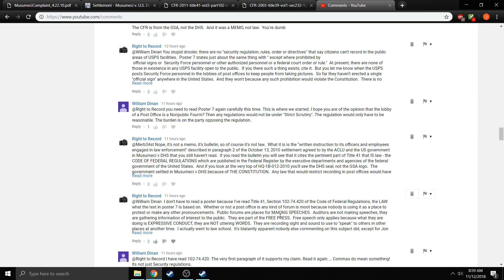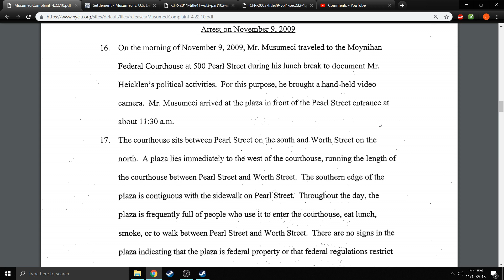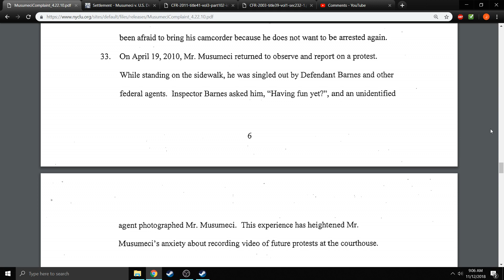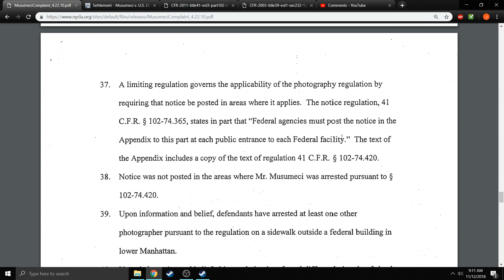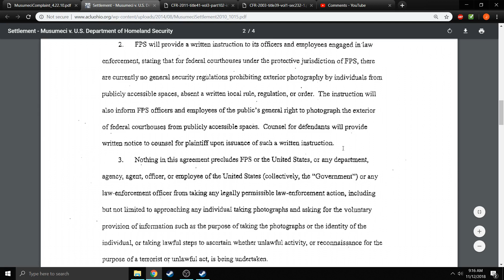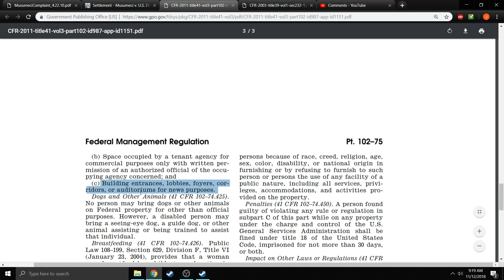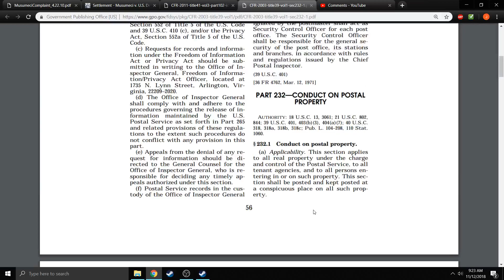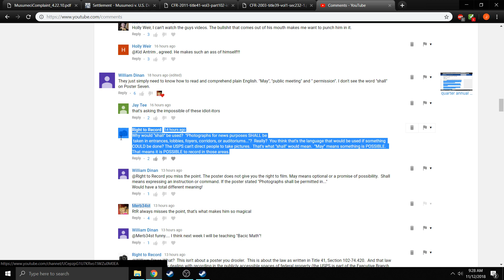Musumeci v DHS